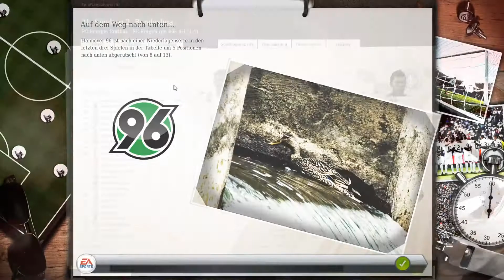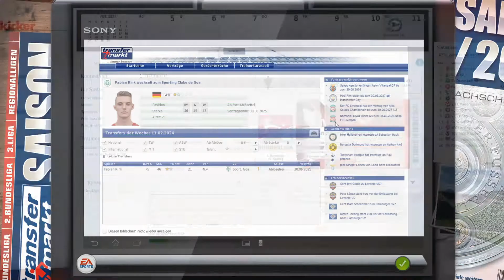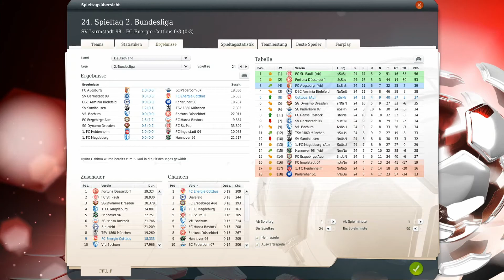FUSSBALL MANAGER 20 ｜Noch mal zwei Neue + die Chance auf den Aufstieg?｜ #50